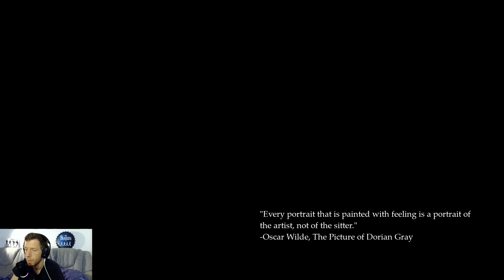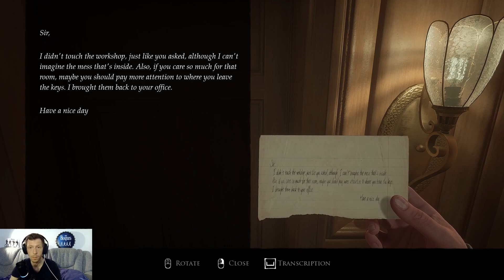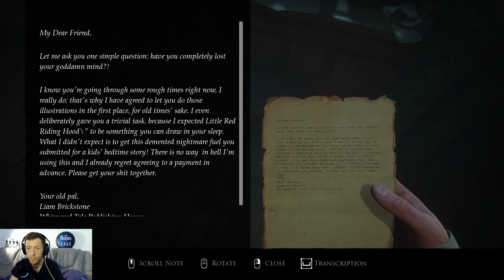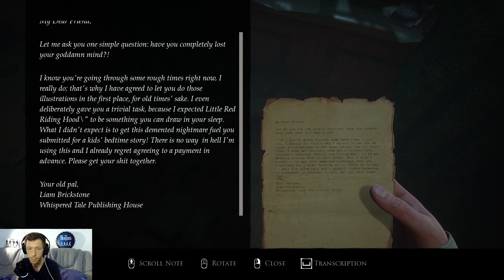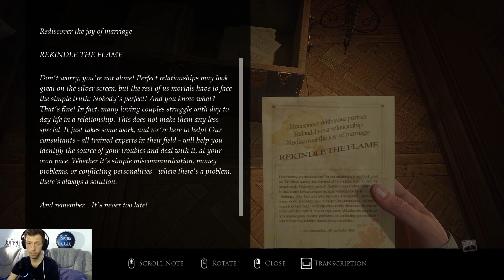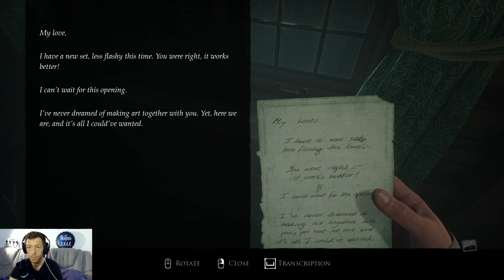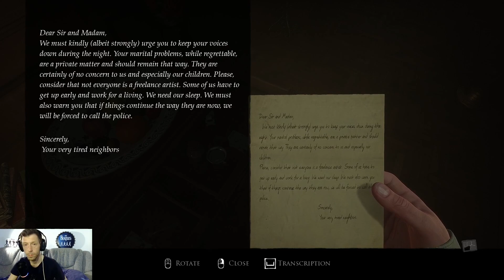Layers of Fear 2023 Walkthrough Part 1: Exploring the Haunted Mansion (Indie Horror Game)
Indie Horror Game, PC Layers of Fear 2023 Walkthrough Gameplay Part 1 includes a Unreal Engine 5 Gameplay, Review, Intro and Campaign Story Chapter 1 of the Painter's Story Layers of Fear Full Game (2023) Single Player Story Campaign for PlayStation 5, PS5, Xbox Series X, Xbox Series S and PC. My Layers of Fear Gameplay Walkthrough will feature the Full Game Story Campaign. This Layers of Fear Gameplay Walkthrough will include a Review, Reaction, Unreal Engine 5 Gameplay, Painter's Story, Daughter's Story, Musician's Story, Actor's Story, Cinematics, Cut Scenes, Soundtrack, OST, PC Gameplay, Single Player and more until the Ending of the Single Player Story!

Layers of Fear is a psychological horror adventure game developed by Bloober Team. It will release on Xbox Series X, Xbox Series S, PS5, PlayStation 5 and PC platforms and is a remake of the original game, as well as the second game but this time in Unreal Engine 5.
Links to my hardware:
My facecam
Logitech G435 Headset
Gigabyte GeForce RTX 2070 Super Gaming OC 8G Graphics Card
AMD Ryzen 7 3800X 8-Core
ASUS 27” 1080P Monitor